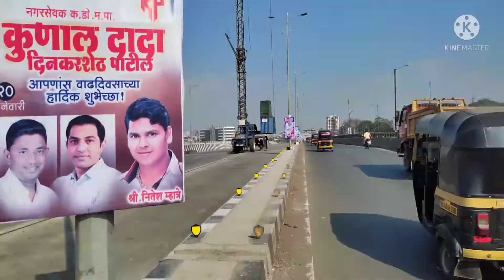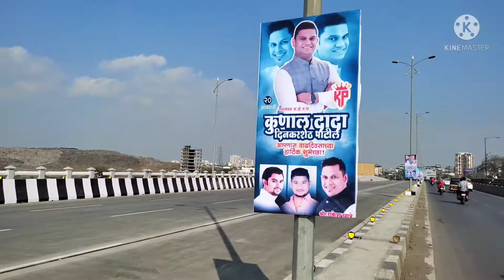McDonald's akar galti kar diya 😨😕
Address:-khadakpada circle near Reliance digital

Ihopewe'llyouenjoythisvideo